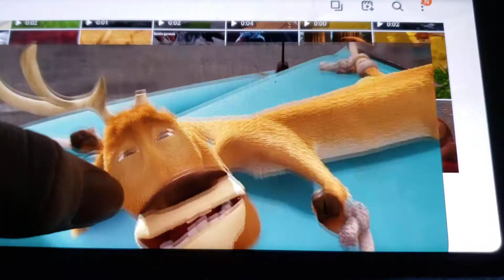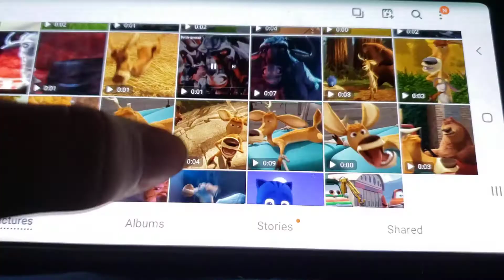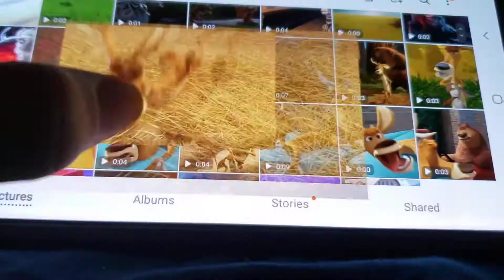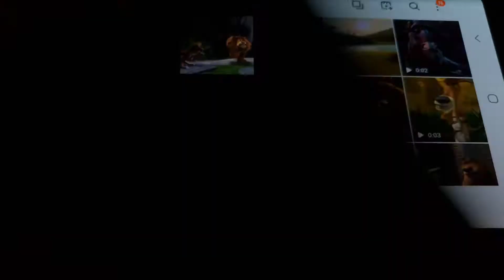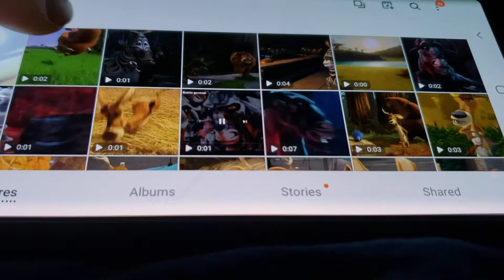Toon Age Part 3 All Alone